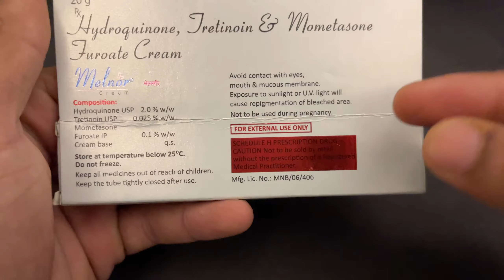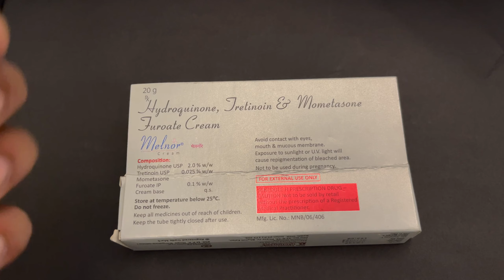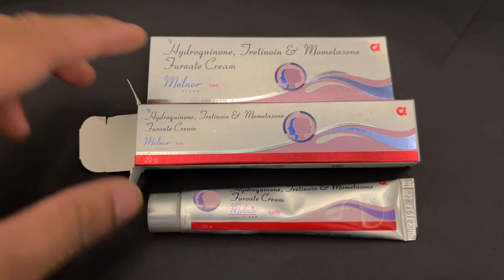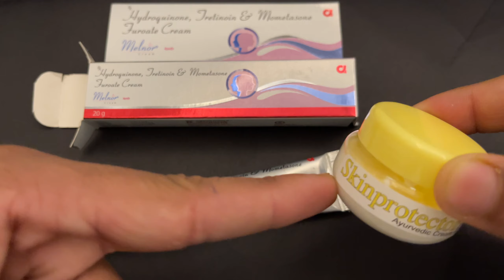Melnor Cream Review | 2022 New launch बस 3 रात लगान केवल चुपके से | fairskin fairnesscream ￼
Dosto Agr apko Best Fairness cream ki talas Hai
jo Bina Side Effects ke Gora banye Vo ye rahi 👇🏻

Skin Protector Aayurvedic Cream (Set of 3) fairness for women &amp; Men Face Cream, for ₹399.00 via @amazon

7 Din me Results milega apko isee

aur kisi Bhi parakar le Side Effects ko kahtm karne ke liye bhi bahut best Cream hai ye 👇🏻

facewash ka link 👇🏻

Skinprotector Skin lightning Face wash 100% pure &amp; natural | fairness for women &amp; Men, for ₹249.00 via @amazon